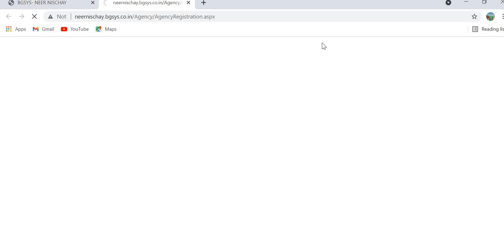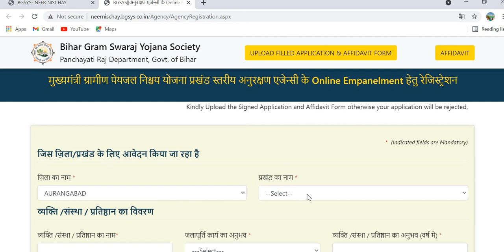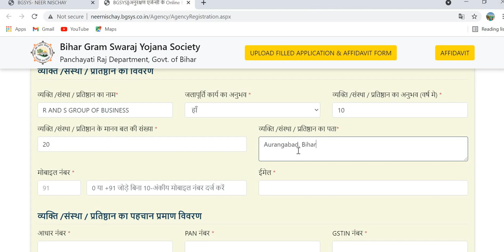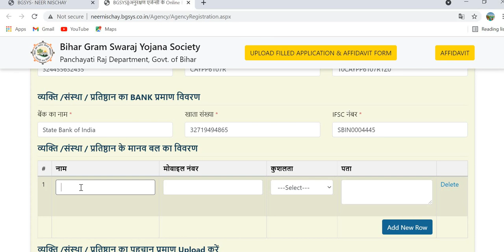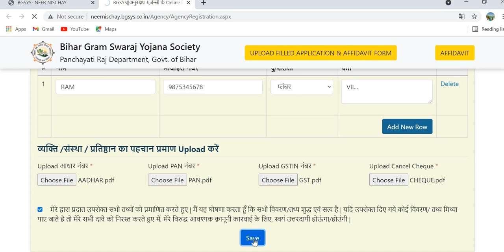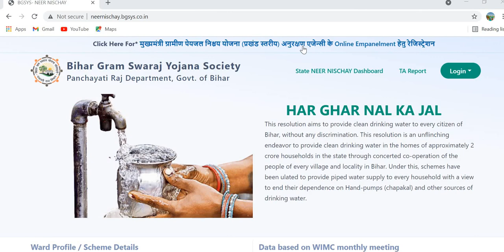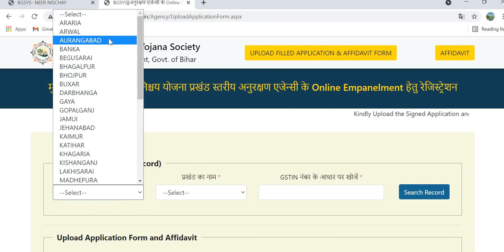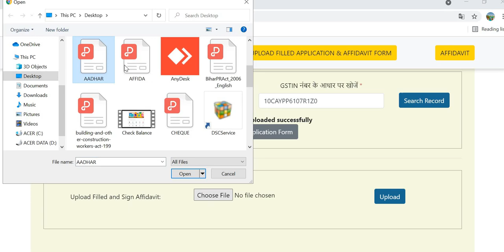मुख्यमंत्री ग्रामीण पेयजल निश्चय योजना (प्रखंड स्तरीय) अनुरक्षण एजेन्सी हेतु रेजिस्ट्रेशन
मुख्यमंत्री ग्रामीण पेयजल निश्चय योजना (प्रखंड स्तरीय) अनुरक्षण एजेन्सी के Online Empanelment हेतु रेजिस्ट्रेशन